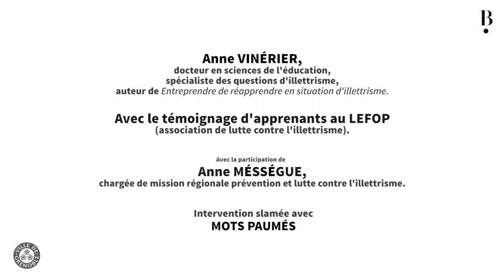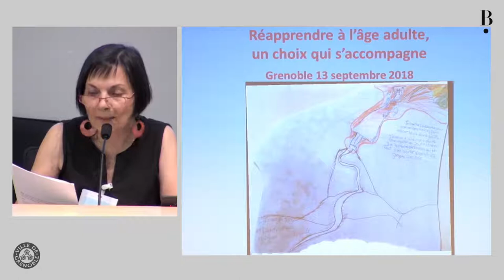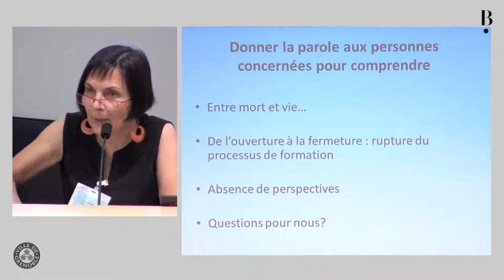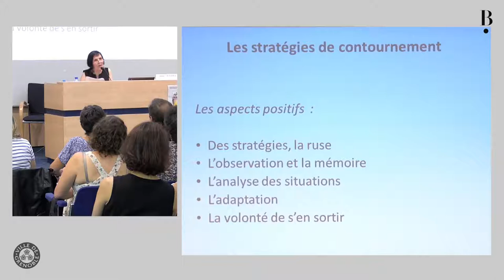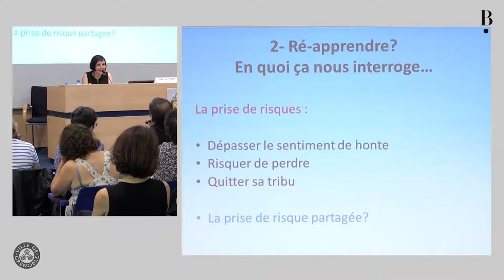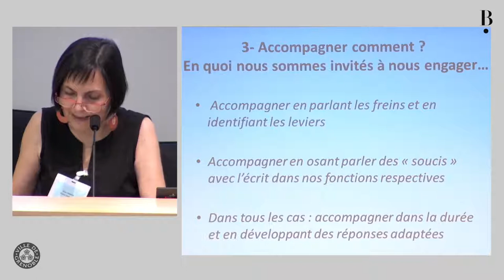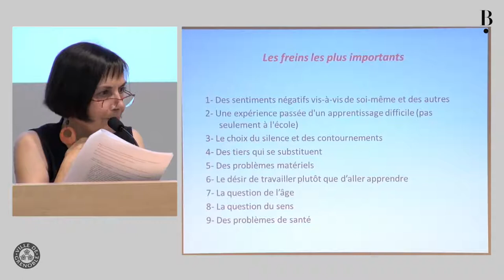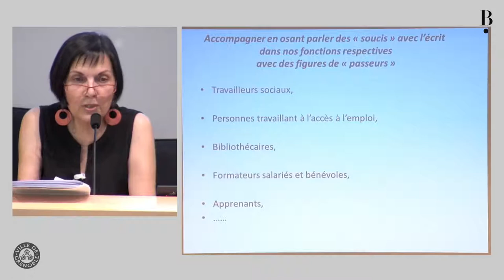Conférence "Des mots pour se le dire, agissons ensemble contre l'illettrisme"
Avec Anne Vinérier, Anne Mésségue, Mots Paumés et les apprenants au LEFOP.
Organisée par la Bibliothèque Municipale de Grenoble
Jeudi 13 septembre 2018 à l'auditorium de la Maison du Tourisme